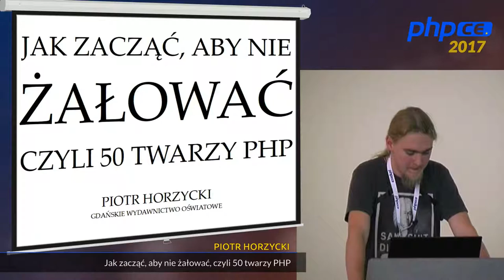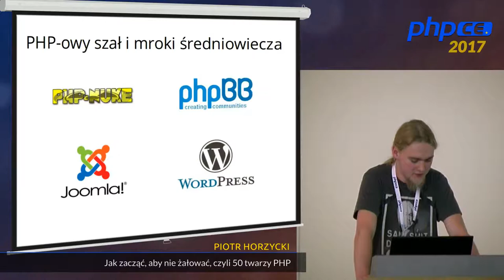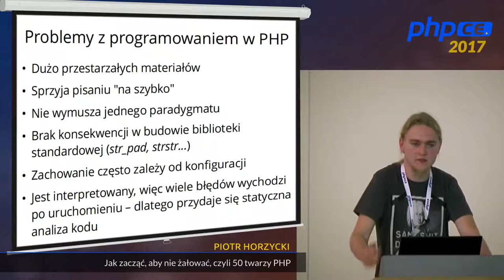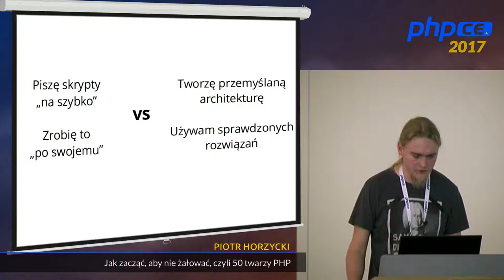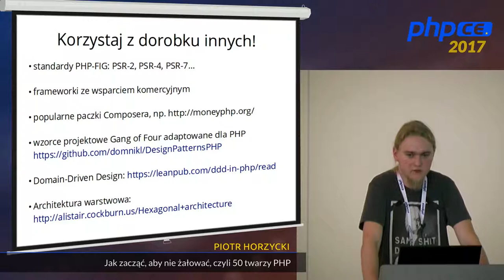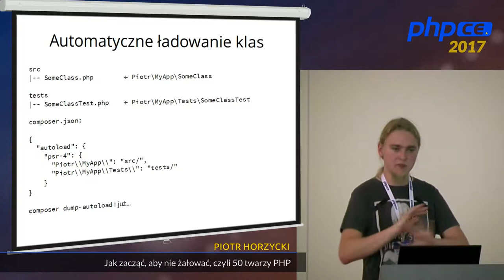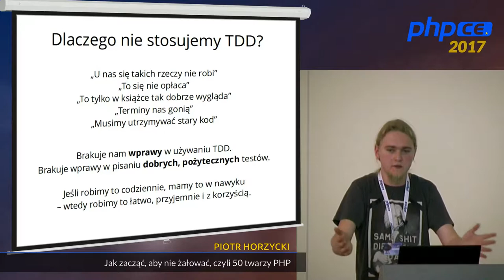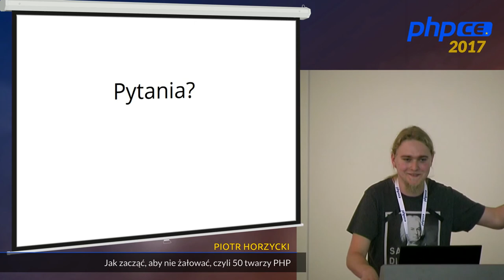Piotr Horzycki: Jak zacząć, aby nie żałować?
PHP stanowi bardzo elastyczne środowisko, które można wykorzystać zarówno do małych studenckich projektów, jak i dużych, komercyjnych serwisów internetowych. Nie narzuca przy tym jednolitej architektury systemu - to my musimy o nią zadbać. Co zrobić, gdy mamy przed sobą pusty projekt (greenfield)? Jak dobrać właściwe narzędzia, by później nie żałować wyboru? Jak przygotować się na nieoczekiwany wzrost złożoności projektu?
Opowiem o burzliwej historii PHP, pierwszym PHP-owym szale w Polsce z lat 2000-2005, pojawieniu się frameworków MVC i ORM, które automatyzują stawianie projektu - i dlaczego nie zawsze można im ufać. Opiszę podstawowe narzędzia, z którymi pracuję dzisiaj: Vagrant, Composer, PHPUnit, Phing, PHP Code Sniffer. Co warto od razu zapiąć w greenfieldzie, aby dalsza praca była przyjemna i efektywna? Jaką architekturę wybrać? Jak pogłębiać swoją znajomość PHP? Jakie są najnowsze trendy w tym środowisku?